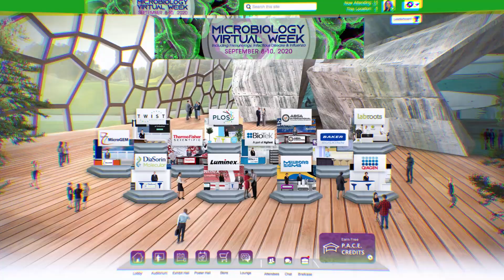Integrating AI in Pathology: Advancing Diagnoses & Workflow Efficiency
Presented By: Pr. Sophie Prévot

Speaker Biography: Pr Sophie Prévot is a pathologist at the Bicêtre Hospital. She has made her laboratory entirely digital since 2019 with the integration of artificial intelligence tools. As well as for research and teaching since 2007.She is President of the French Society of Pathology.

Webinar: Integrating AI in Pathology: Advancing Diagnoses & Workflow Efficiency

Webinar Abstract: The difficulties in making an accurate diagnosis, the workload in terms of time and the small number of pathologists represent significant problems in laboratory routine. From this perspective, a system based on artificial intelligence could act as a solution or support for the doctor...